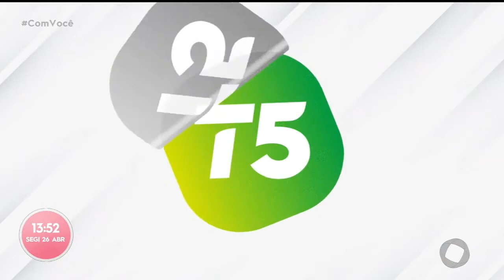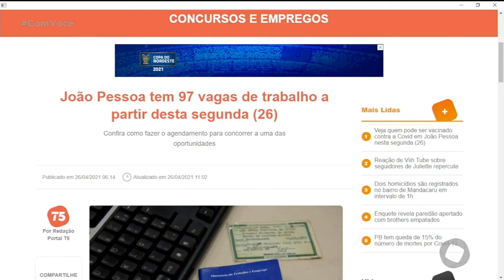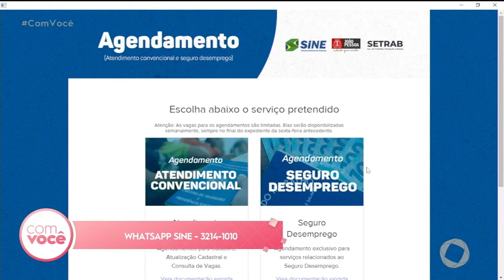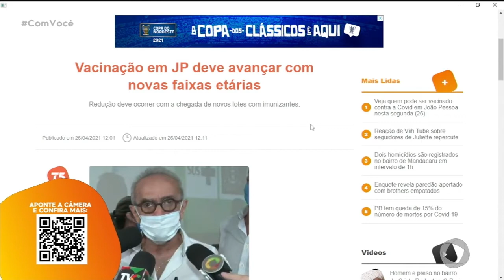Minuto T5 - 26-04-2021- Com Você